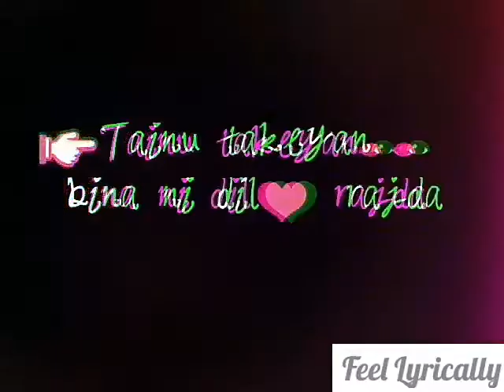WhatsApp Status Lyrical Video song - Tenu Takeyan || Feel Lyrically